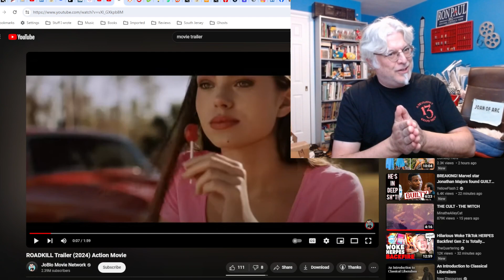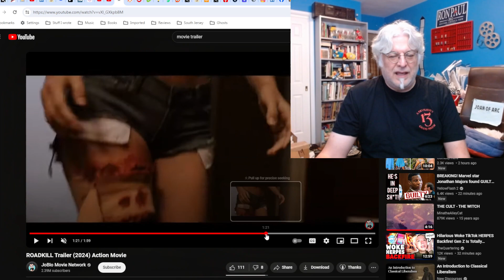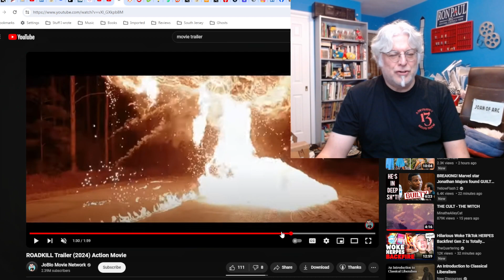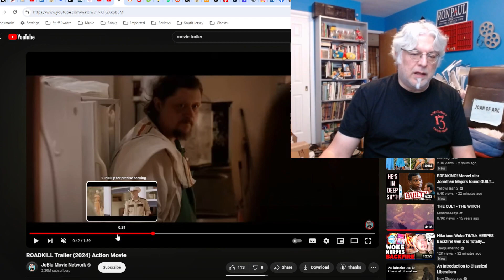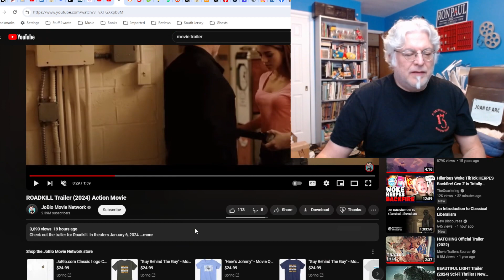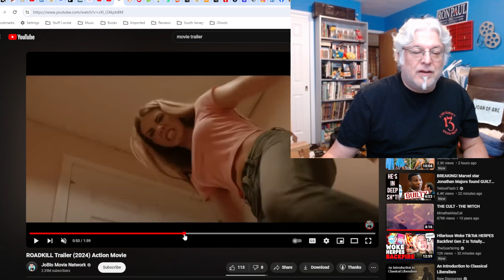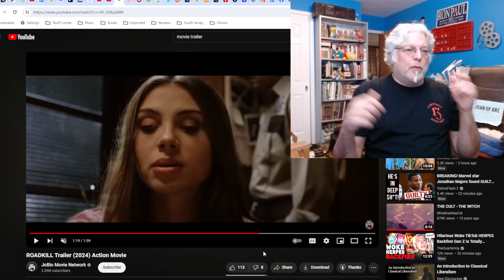A Screenwriter's Rant: Roadkill Trailer Reaction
A classic B-movie set up with a twist and a smokeshow of a hot chick.